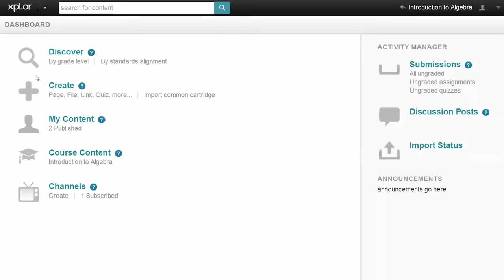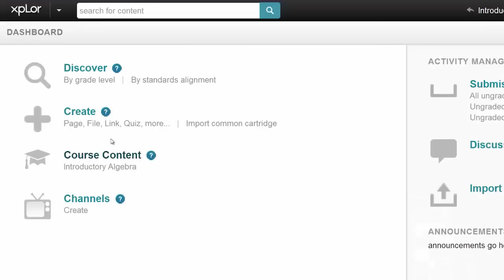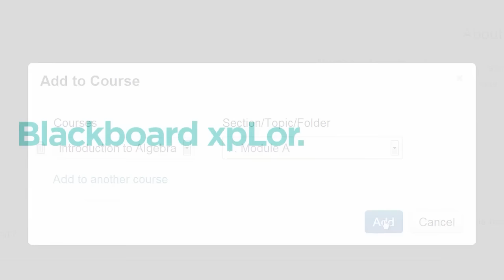Introducing Blackboard xpLor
Blackboard xpLor is a new, cloud-based, global learning object repository that integrates with LMS environments via open standards. But xpLor is much more than just a content repository. It enables authoring, sharing, discovery, and copyright of rich learning objects and delivers this content through the LMS environment you already use.